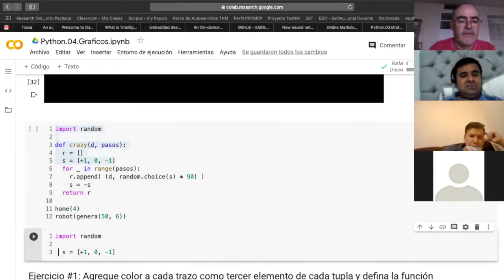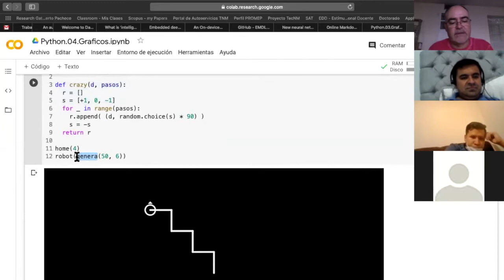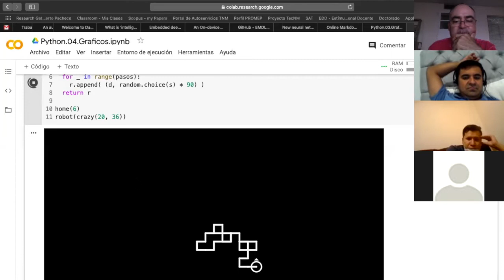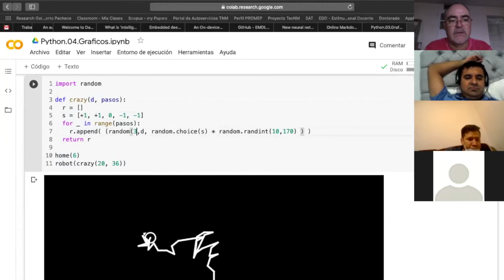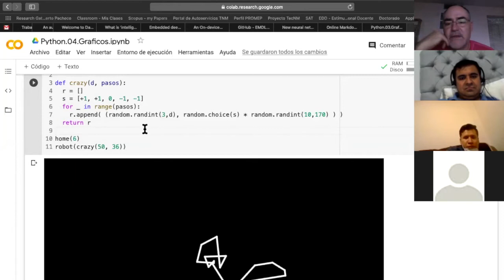Algoritmos - Robot (Parte 2/2) Episodio 7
Usando la biblioteca random, se modifica el robot de gráficos de tortuga para variar el signo de cada giro, así como la distancia de avance y el ángulo de giro. Estos ejemplos y explicaciones pueden ser de utilidad para resolver los primeros 5 ejercicios del cuaderno (Tarea 5). Se trabaja con el Jupyter Notebook No. 4 en Google Colaboratory